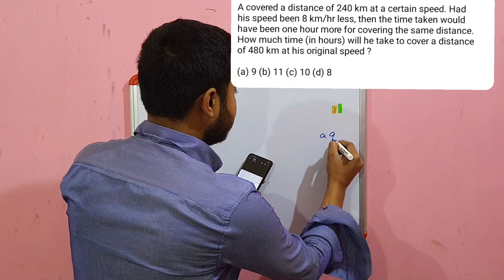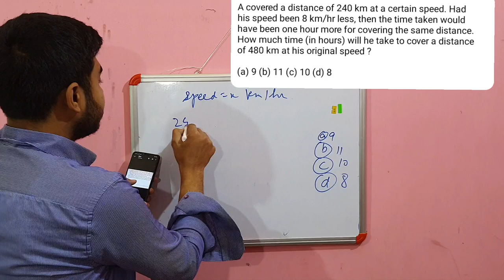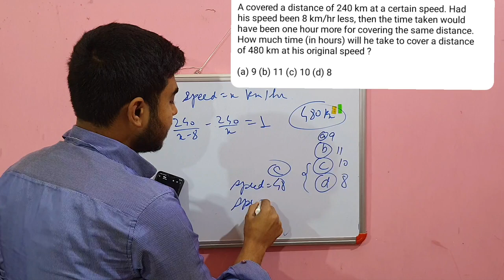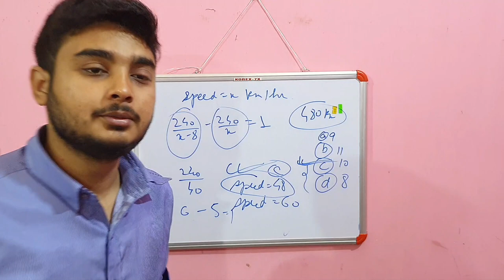Speed and Distance Short Video | Right Approach